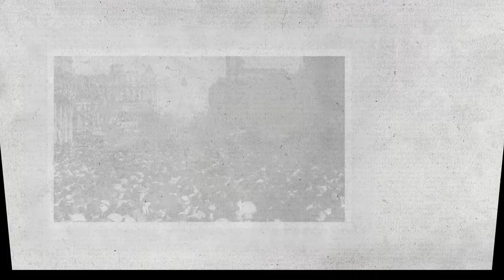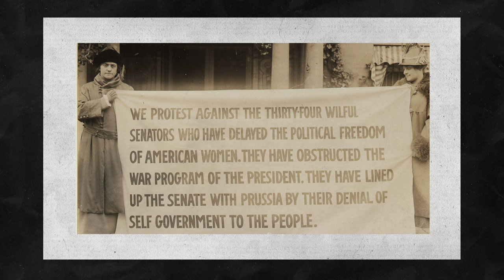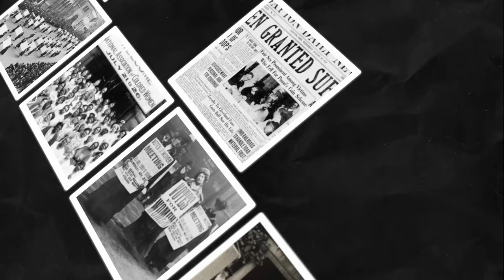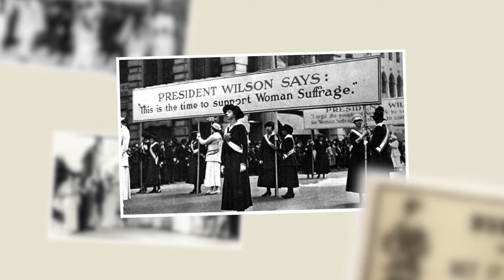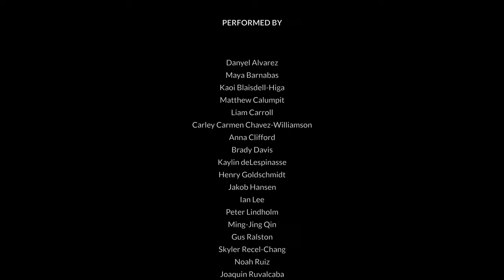Olga Amelkina-Vera: Strong Stand We At Last - Virtual Guitar Orchestra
Made possible by The Augustine Foundation.

Produced by Uros Baric
Virtual Guitar Orchestra Director: Mak Grgic
VGO Team: Doris Cosic, Julián Ardila, Gary Campbell, Roberto Kuhn, Damjan Pirovic

Conducted by: Olga Amelkina-Vera

Performed by: Danyel Alvarez, Maya Barnabas, Kaoi Blaisdell-Higa, Matthew Calumpit, Liam Carroll, Carley Carmen Chavez-Williamson, Anna Clifford, Brady Davis, Kaylin deLespinasse, Henry Goldschmidt, Jakob Hansen, Ian Lee, Peter Lindholm, Ming-Jing Qin, Gus Ralston, Skyler Recel-Chang, Noah Ruiz, Joaquin Ruvalcaba, Dylan Tawata, Marshall Taylor, Gracia Zachman

Stephen Griesgraber - President at The Augustine Foundation & Augustine Strings
Dr. Mackie Spradley – NAfME President
Scott Sheehan – NAfME ANHE Program Chair
Madeline Boyles - NAfME Strategic Initiatives and Student Programs Manager
Maddie Boyles - NAfME Strategic Initiatives and Student Programs Manager

Image Credits:
scalar.case.edu
historiasdenuevayork.es